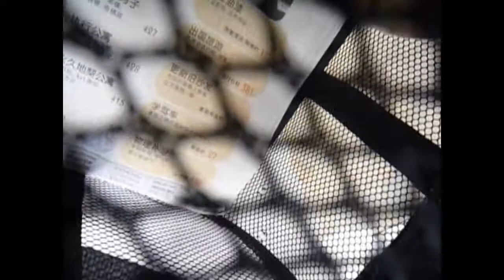Treesa wishes for a good home